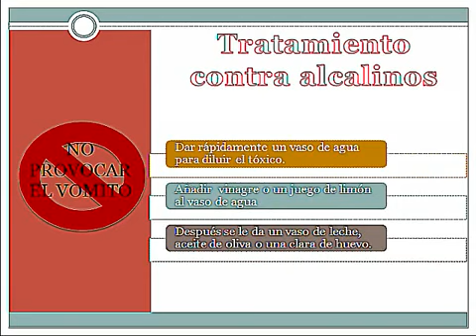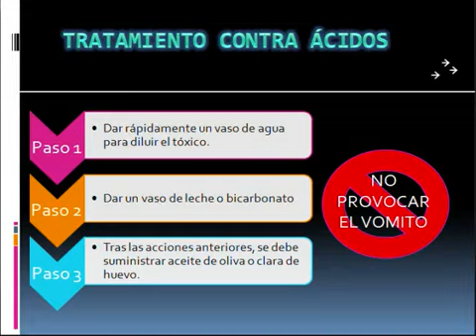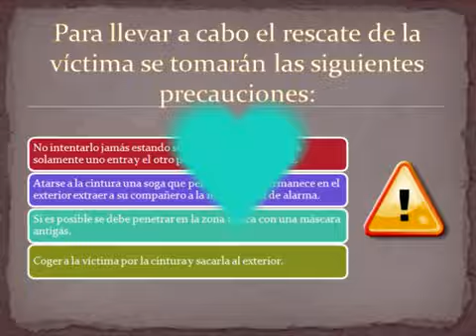Primeros auxilios: intoxicaciones y/o envenenamientos por ingestión o inhalación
Información y consejos sobre intoxicaciones por ingestión (alcalinos, ácidos, otros tóxicos) o por inhalación.

Realizado por Grace Karolina Gutiérrez González.